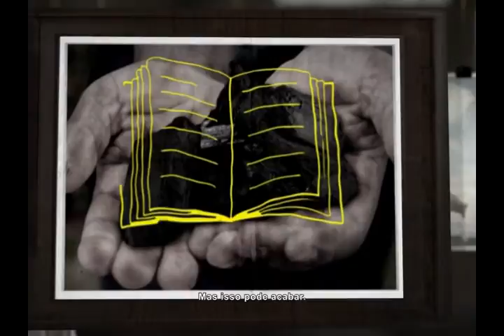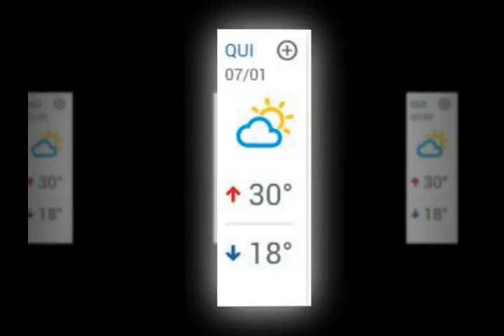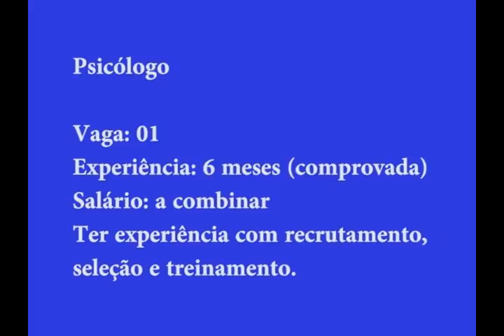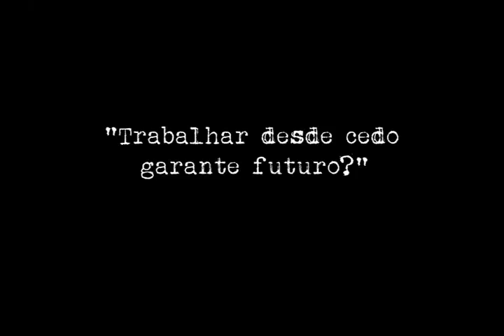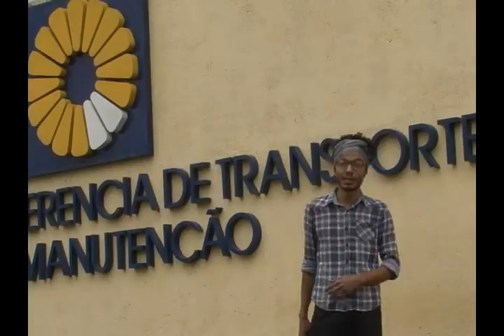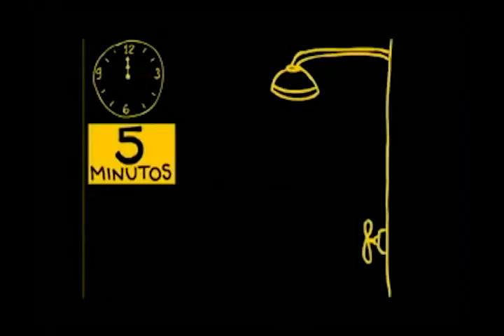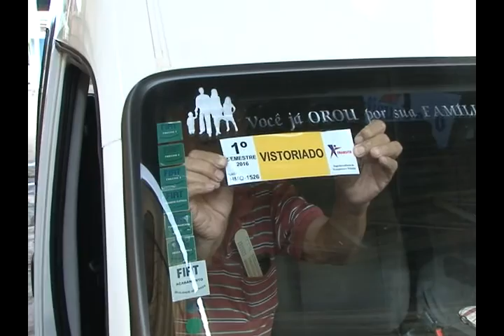tv cultura itabira-Jornal-MG 06 01 2016